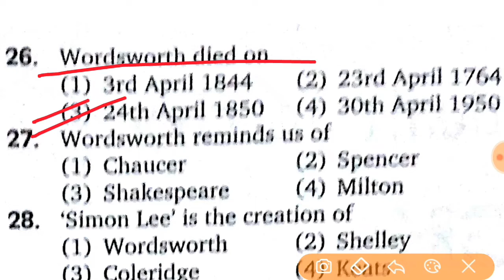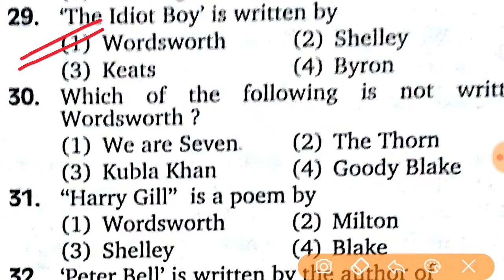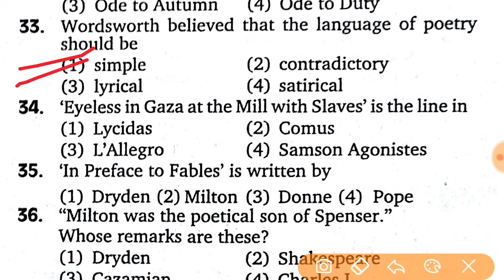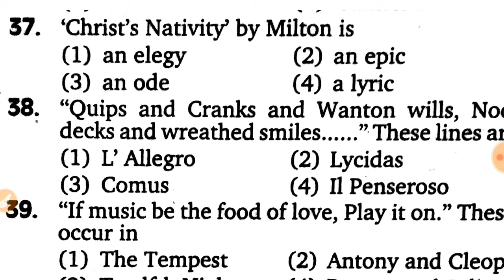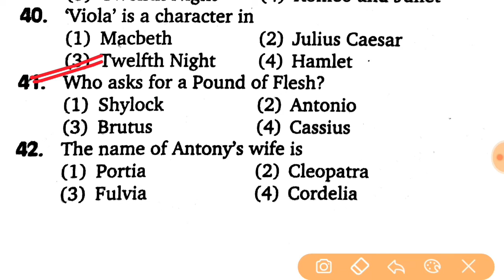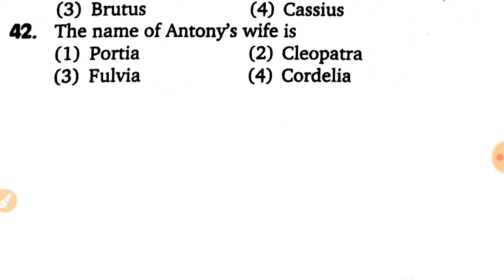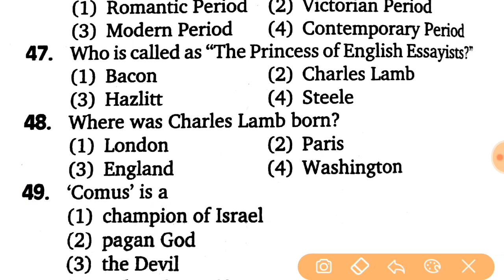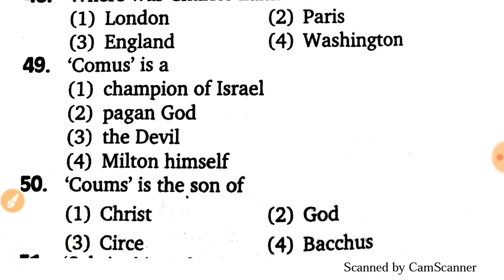English part-4(B)Lecturer, KVS, PGT, TGT, NET, Dsssb,उत्तराखंड प्रवक्ता, आदि